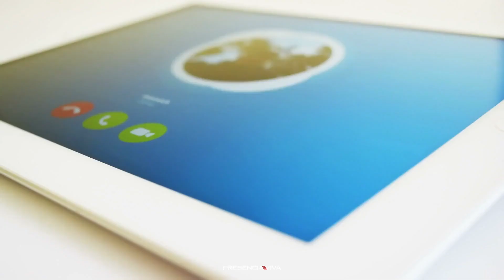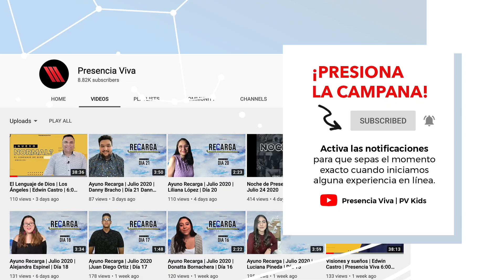He decidido | El lenguaje de Dios | Edwin Castro | 6:00 P.M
Gracias por visitarnos. Es nuestro deseo acompañarte en tu jornada de fe. En Presencia Viva, hay varias posibilidades para ti y por eso queremos conocerte para ayudarte identificar los planes que mejor se ajusten a tu perfil ¡permítenos conocerte! cuéntanos de ti.

Queremos servirte, que te sientas como en casa y ser testigos de lo nuevo que hará Dios en tu vida y en la de tu familia.

Descarga la aplicación en tu teléfono: Presencia Viva

¿Te gustaría ser parte de un Grupo de Conexión?
A través de Zoom, semanalmente nos reunimos (en distintos horarios y días) para intercambiar experiencias en un ambiente seguro y de amistad. Para identificar el más parecido a tu perfil, visita: